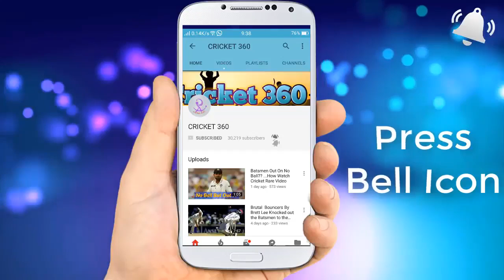NEW MOST FUNNY BOWLINGS FAILS 2019(NUEVOS FALLOS DE COCINA MÁS DIVERTIDOS)